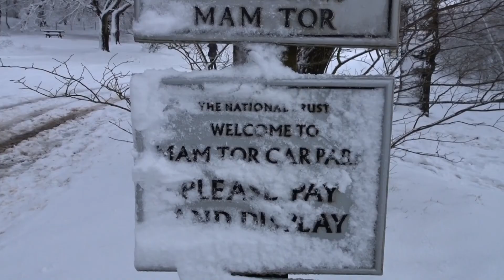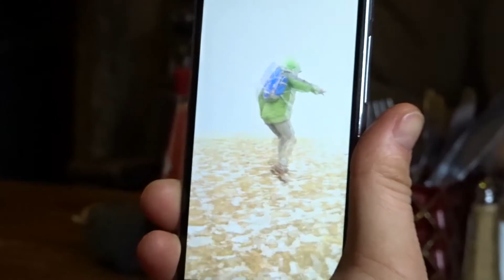GREAT RIDGE - Peak district - Mam Tor, Lose Hill, Edale, Hope Valley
Great Ridge is a ridge separating the vales of Edale and Castleton in Derbyshire, England. It extends for approximately 3 kilometres (1.9 mi) from Mam Tor at the western end of the ridge to Lose Hill at the eastern end, the lowest point being Hollins Cross.